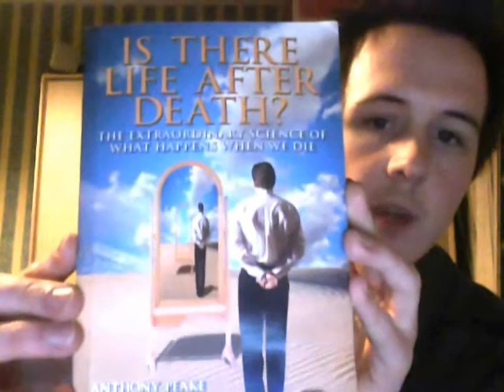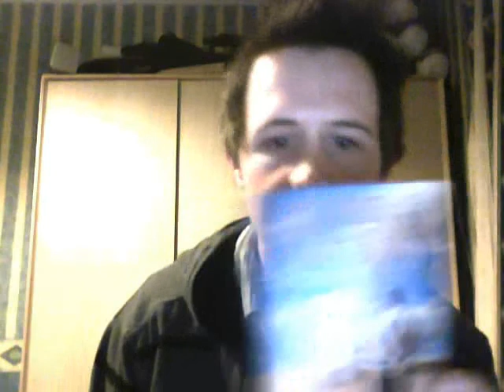A scientific theory on life after death.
Is there a rational explanation for life after death?
An atheistic/scientific theory of what happens when we die.
An analysis of Anthony Peake's book 'Is there life after death'
Part-1